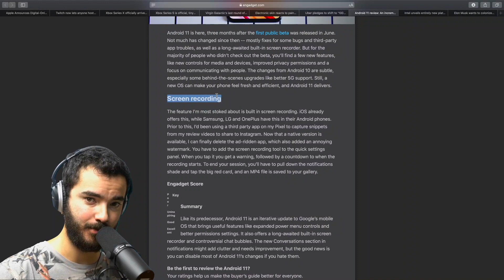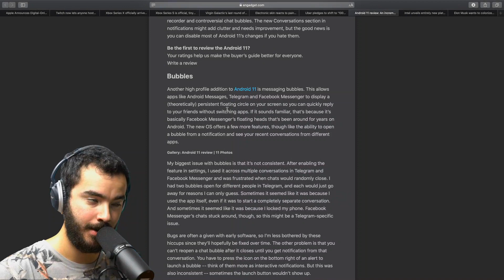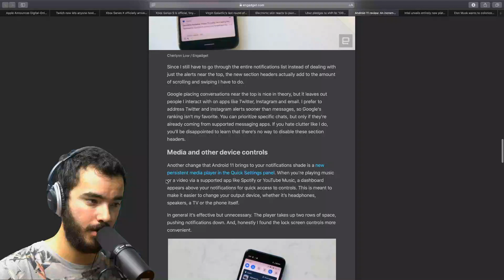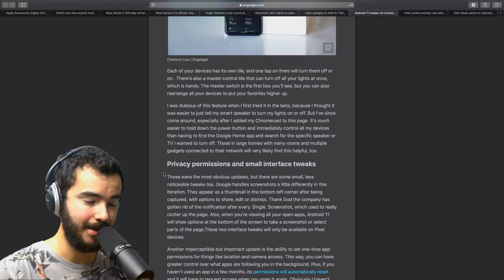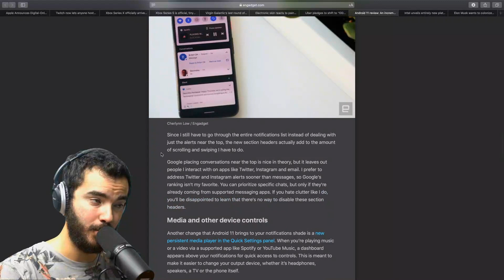Android 11 por Fin Capturar Pantalla!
Sígueme!